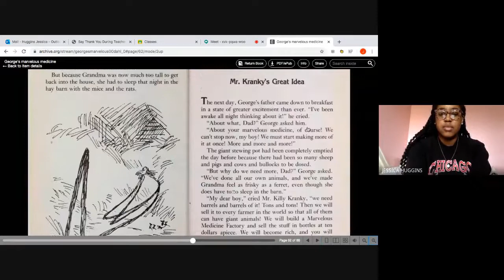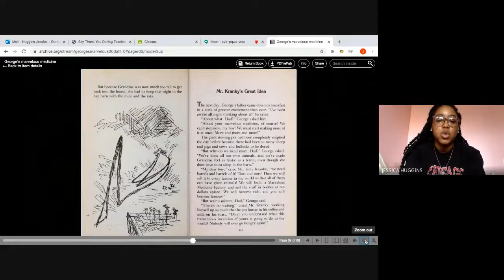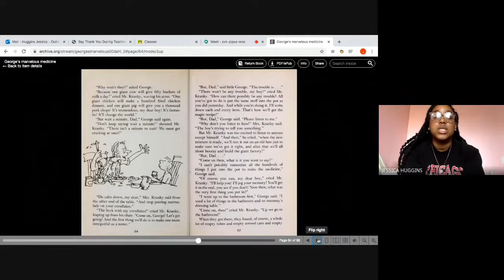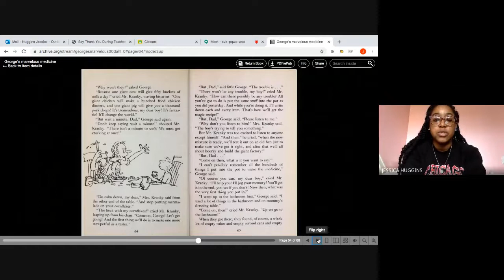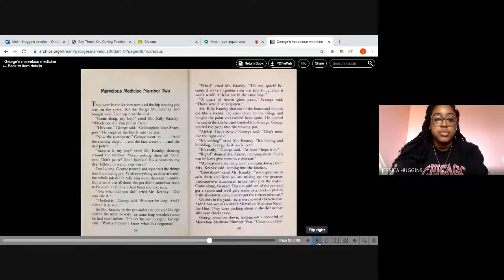George's Marvelous Medicine by Roald Dahl: Mr's Kranky's Great Idea